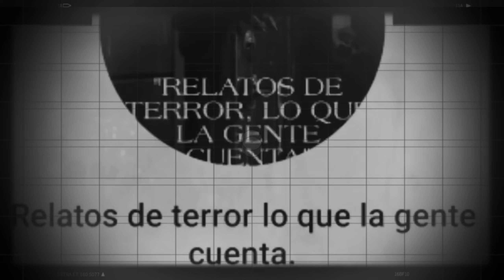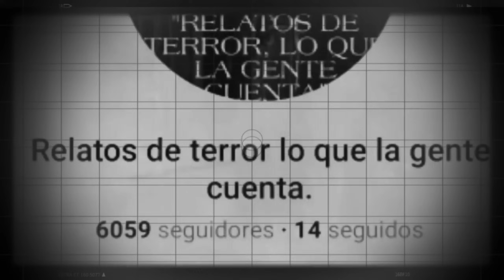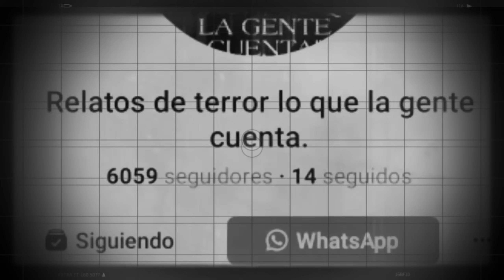A LA SANTA MUERTE no se le incumplen Promesas - 9 Historias de Terror con La Santa Muerte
9 Relatos de Brujería y anécdotas con la Santas Muerte

🎉Adquiere mis libros en Amazon Author🎉
1. Seres Extraños Son Ocultados por Militares
2. Pacto Infernal y Jugando Con Los Demonios vol 1
3. Maldita Obsesión 7 Relatos Basados en Hechos Reales

*Historias narradas bajo el permiso del autor*